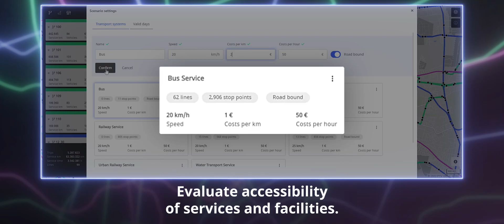PTV Lines - The public transport tool with all the scope and none of the complexity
PTV Lines is an easy-to-use web-based platform for public transport planning. It provides planners with all functionalities needed for a rapid design and modification of new and existing public transport supplies. It does not, however, require expert knowledge in public transport planning software. The tool enables planners to test out ideas quickly and to understand the effects of changes to the infrastructure right away. The result: PTV Lines facilitates sharing, reduces copy errors and accelerates creativity and productivity during the planning process.